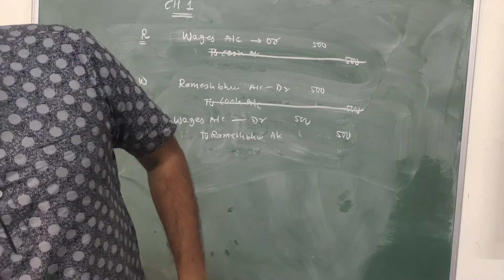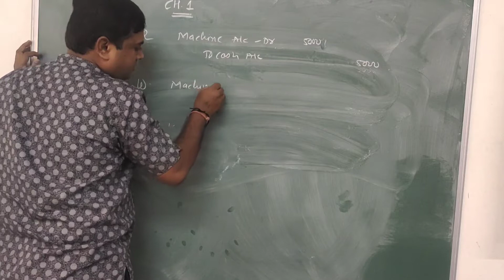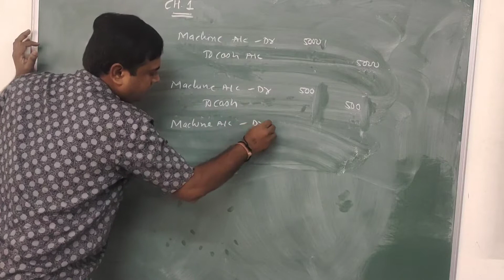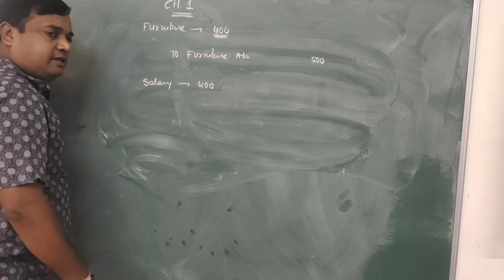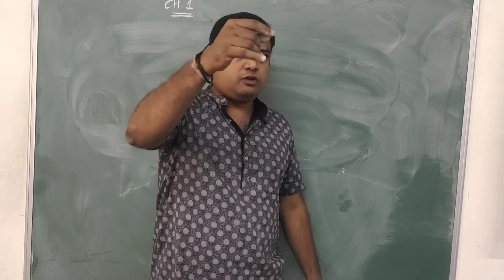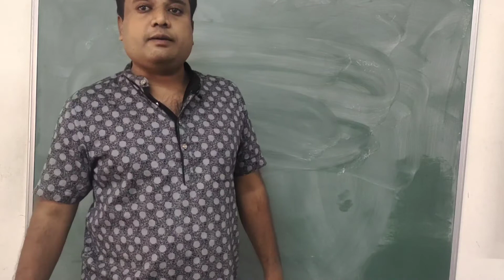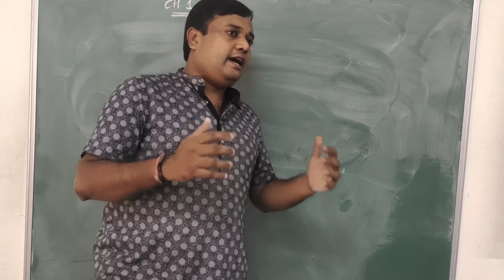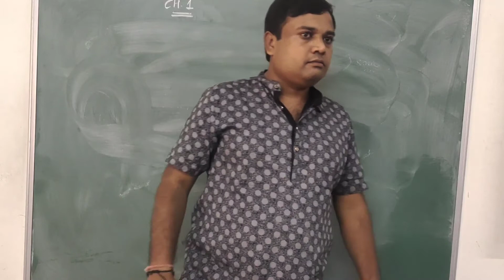11 account English medium ch 1 part 2 lecture 2